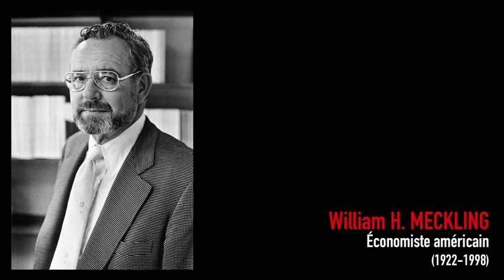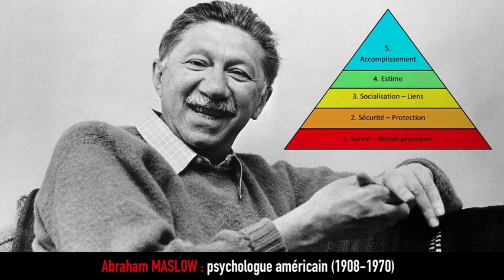Gregoire Chamayou - Discipliner les travailleurs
Années 70, le désir d'émancipation vas trop loin, un vent de liberté souffle dans les têtes et les managers ne savent plus comment tenir leurs travailleurs. "L'entreprise" est en danger.
Gregoire Chamayou, philosophe, explique dans son livre
"La société ingouvernable" comment les libéraux ont repris la main et ont réussis à discipliner les travailleurs au cours des 50 dernières années.
Regardez par exemple les sujet proposés dans la rubrique "aux sources" pour vous en convaincre ;)